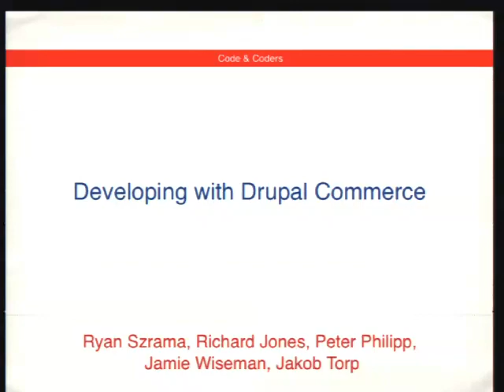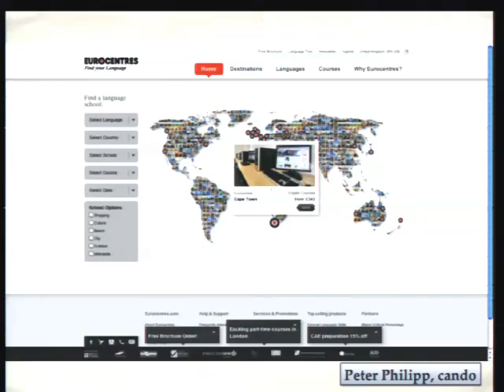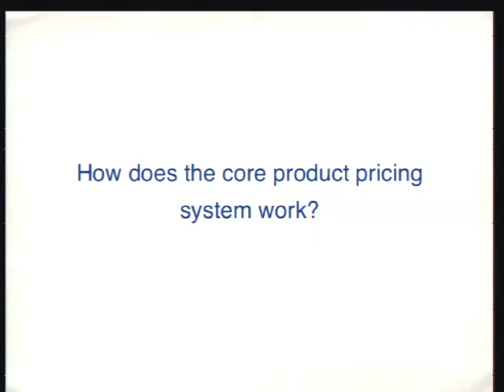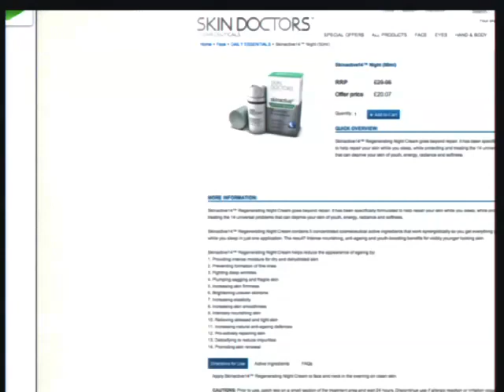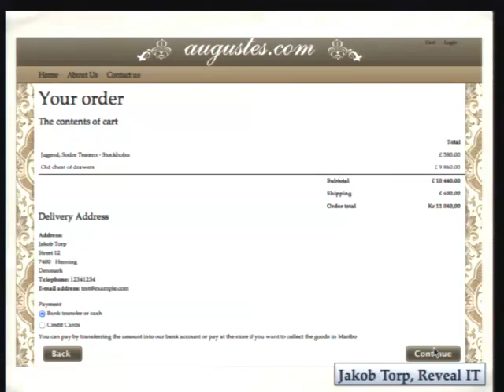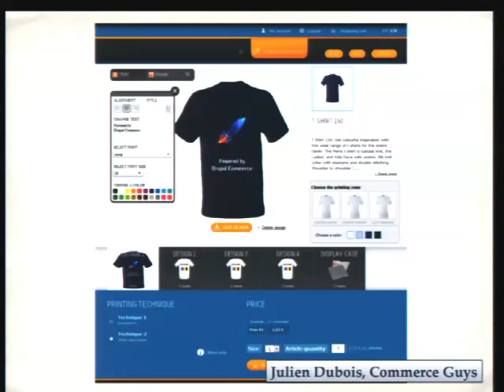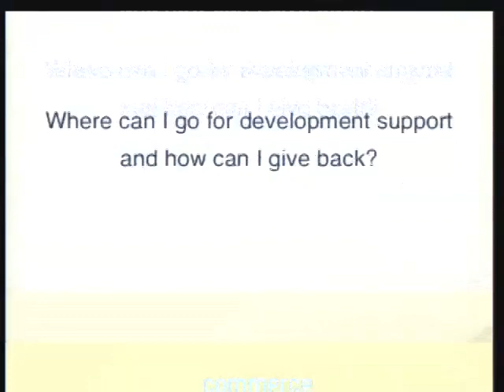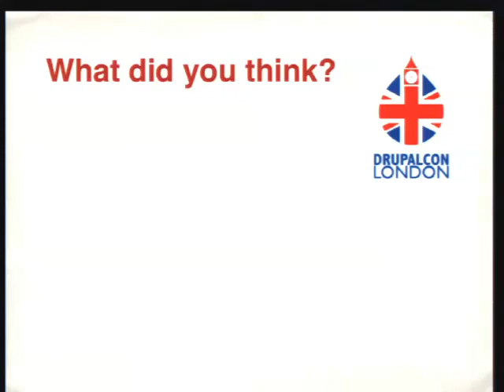DrupalCon London 2011: DEVELOPING WITH DRUPAL COMMERCE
Presented by
Ryan Szrama
Peter Philipp
Jamie Wiseman
Jakob Torp
Some of the earliest and most complex deployments of Drupal Commerce have been developed in Europe, including Eurocentres for global language course sales, SubHub for subscription management, and traditional physical product sales at augustes.com. These sites' developers have worked their way through the dark corners of the Commerce APIs and really blazed a trail through Drupal 7 site development in general, contributing patches and knowledge upstream to the project and community.

Join us for a panel discussion moderated by Ryan Szrama that explores the experience of these developers and Commerce Guys' own integration team to find out what it's like to develop with Drupal Commerce in preparation for your next big project. Questions will focus on building sites with complex requirements, integrating with third party services, and using Drupal Commerce in Europe.

Along the way, you can expect topical introductions to specific features of the core and contributed Drupal Commerce modules, such as:

Understanding and interacting with the pricing system
Using the core tax system to properly display and collect VAT
Collecting shipping charges during checkout
Best practices for payment gateway integration and recurring payments
Creating customized Add to Cart and Checkout forms
Working with custom line item types
These topics have been chosen based on real world projects delivered by Commerce Guys and the companies represented by developers on the panel. Introductions and questions will be scripted, but the discussion will be free flowing with opportunities for attendees to ask follow-up questions.

Intended audience
Developers who need to know how to plan and deploy Drupal Commerce sites that integrate with a variety of e-commerce web services and / or require custom solutions based on the core Commerce components and systems.

How does the core product pricing system work?

How can I customize the buying experience for non-physical product sales?

How should I best integrate with the payment and line item systems?

What should I keep in mind when quoting complex Drupal Commerce projects?

Where can I go for development support and how can I give back?

Code & Coders
Intermediate
API
Commerce Guys
Drupal Commerce
E-commerce